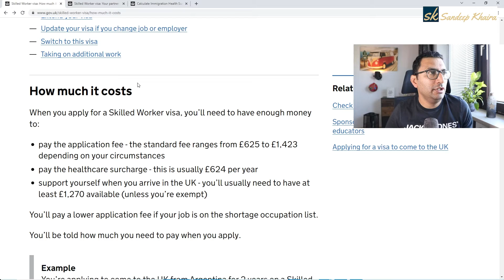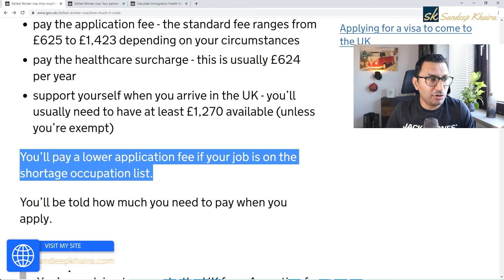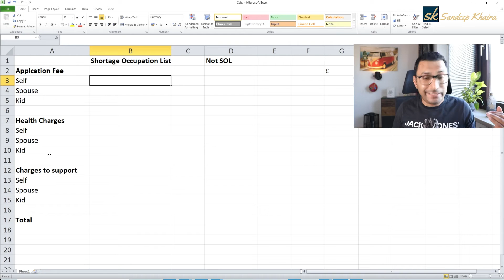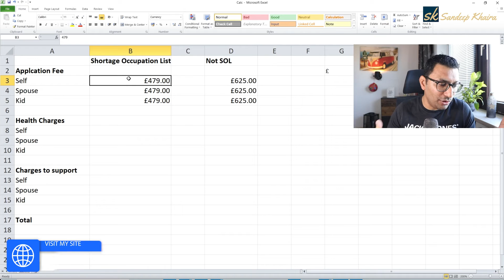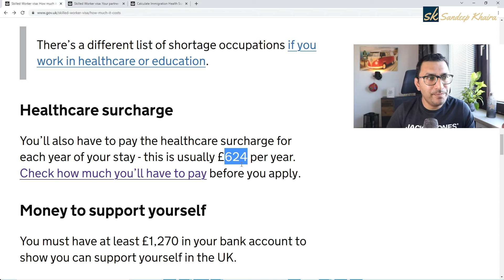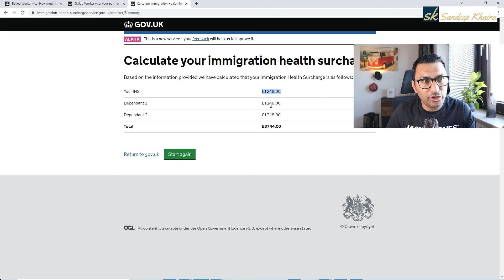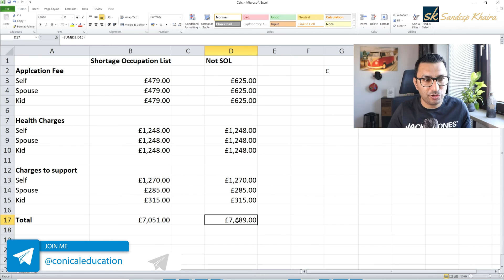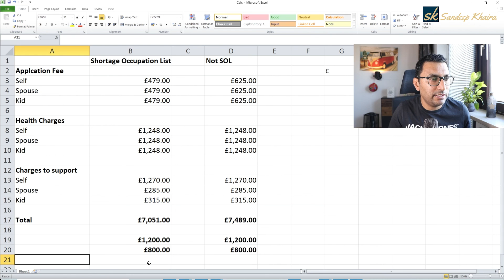Cost of UK Skilled Worker Visa | Sandeep Khaira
On my channel, I post videos related to the following topics:
1) How to find English job in Europe?
2) How to find English job in Germany?
3) High demand professions in Germany & Europe
4) Work culture in Germany
5) Finding a job in Netherlands from India
6) How to find a job in the UK from India?
7) EU Bluecard Germany
8) Tax rules in Germany
9) Ways to search job abroad
10) Study in Germany
11) How to find a job in Germany from India?
12) How to find a job in Europe from India?
13) Job Seeker Visa Germany
14) Job Seeker Visa Austria

🔴 Join Career Designing Academy for job search support all over Europe & UK from the home country itself & get hired 🔥

🔴 Register for FREE MASTERCLASS to avoid mistakes 😞 which are costing you a job in Europe

🔴 Get your FREE RESUME GUIDE to get interview calls 🤩 and to study in EUROPE

1) FINDING JOB IN GERMANY, EU, JOB SEEKER VISA
2) STUDY IN GERMANY

immigration uk,skilled worker visa,skilled worker visa uk,uk work sponsorship,work in uk,uk work visa,uk skilled worker visa,uk work visa new rules,UK immigration rules,conical education,uk shortage occupation list,sandeep khaira,career designing academy,skill worker visa eligibility,uk skilled worker visa latest update 2022,skill worker visa latest update,uk skilled visa,cost of uk skilled worker visa,how to apply uk work visa from india,uk immigration